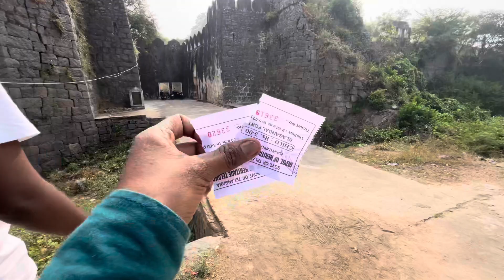ELGANDAL FORT KARIMNAGAR vlog5 | Knr Diaries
"Welcome to Knr Diaries, your ultimate destination for laughter and entertainment! Join us on a hilarious journey through everyday life with a comedic twist. So, buckle up and get ready for a dose of humor with Karimnagar Diaries!"